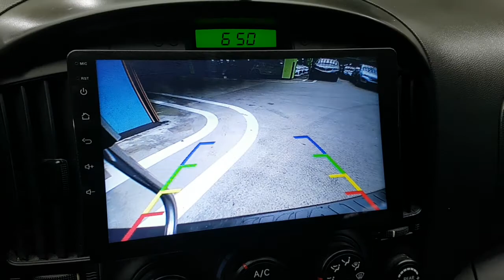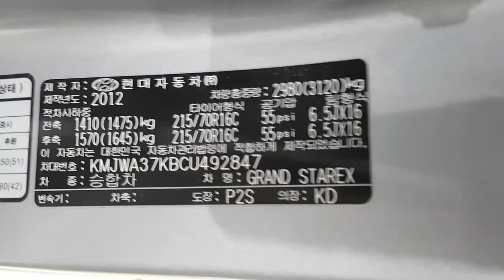2012 STAREX CU492847